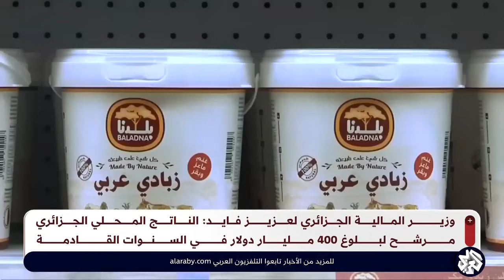وزير المالية الجزائري: الجزائر يمكنها بلوغ 400 مليار دولار كناتج داخلي خام في سنوات قليلة